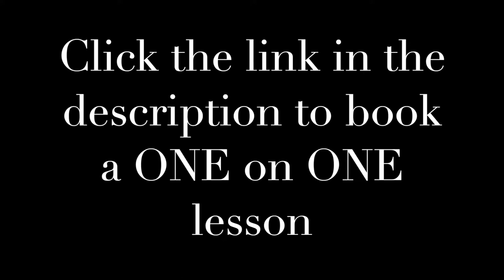What's Italian Republic day all about!? l Festa della Repubblica!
To book a FREE consultation or a one on one lesson with me

Fatemi sapere nei commenti se ci sono degli argomenti cui siete particolarmente interessati. CIAO! :)

Subscribe if you like the content because I have videos coming out every week on different topics that will help you learn Italian or learn about Italy, and you don't want to miss the notification. Let me know what other topics you'd like me cover in the comments below!

Follow me on other social channels:
Snap: @valeriaingo

Intro Photos by:
- studio_nomade_di_fotografia
- mauricio-artieda
- antonio-molinari
- jonathan-korner
- antonio-sessa
- rowan-heuvel
- edoardo-busti
- mike-benna
- who-s-denilo
- mathew-schwartz
- josh-hild
- jorge-zapata
- don-fontijn
- bogdan-dada
- giulia-gasperini
- la-so
- sterlinglanier
- thanos-amoutzias
- cristina-gottardi
- reisetopia

In video photos/clips:

0:39 - Clips thanks to: Setti Fireworks
1:16 - vektator (Pixabay)
1:22 - serghei_topor (Pixabay)
1:55 - Clip thanks to Euro News
2:32 - Clip thanks to Euro News